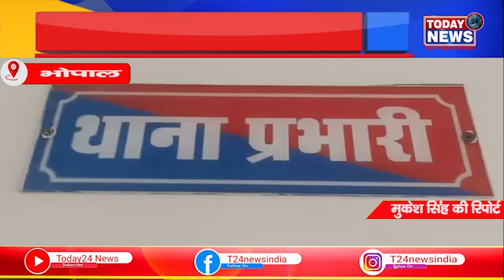राजधानी भोपाल में आय दिन अग्निवीर की परीक्षा या किसी अन्य प्रकार की सरकारी